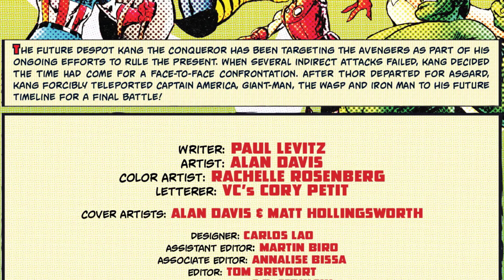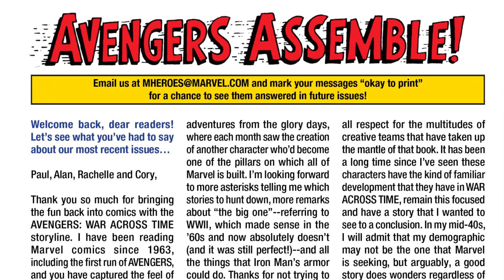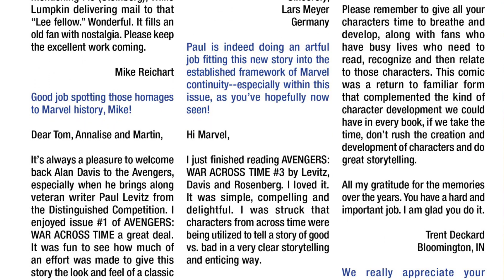Avengers: War Across Time #5 | 2023 | Marvel Comics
Showdown in the future! Will the original Avengers get a glimpse of what awaits them, or will the swirling madness of time swallow them up?

Publisher: Marvel Comics
Writer: Paul Levitz
Penciler: Alan Davis
Cover Artist: Alan Davis
Publication Date: May 03, 2023